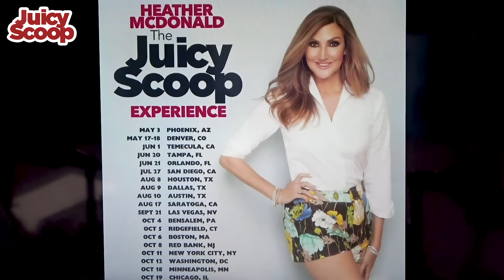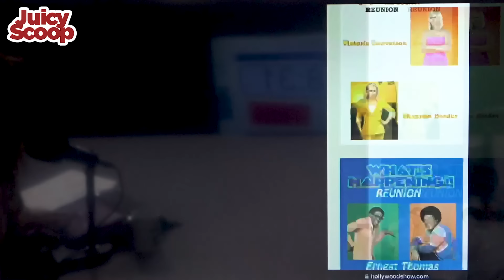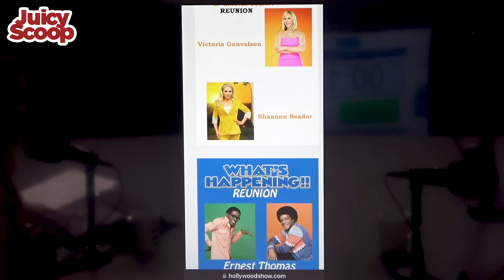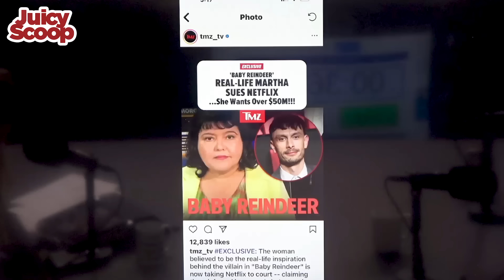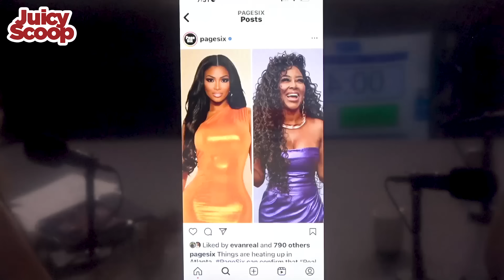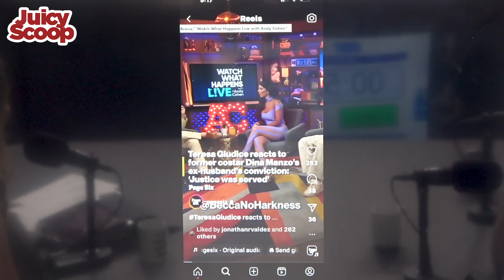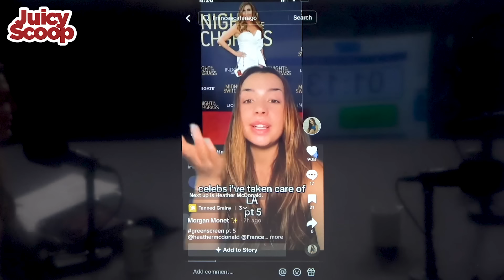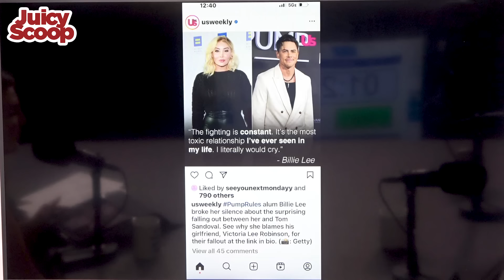Murder in Boston, The Karen Read Case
Comedians Julie Goldman and Brandy Howard from The Dumb, Gay Podcast are here! I share about meeting Mark Wahlberg and why Julie should watch his movie “Fear”. We discuss the Boston murder trial of Karen Read. She is accused of killing her boyfriend with her car. Her defense is that several Boston cops could be responsible instead. Baby Reindeer’s real Martha is suing Netflix for 50 Million. RHOA Kenya allegedly shared pornographic photos of her fellow housewife while filming. RHONJ drama continues, and we are afraid too. Stop diva shaming J.Lo, Meghan McCain. A TikTok was made about me as a tipper. Tom Sandoval needs to find new friends who don’t have podcasts. It’s so juicy and fun so enjoy!

This summer you can book whoever you want to be on Booking.com, Booking.yeah! Book today on the site or app.